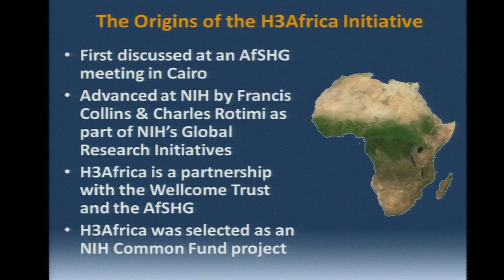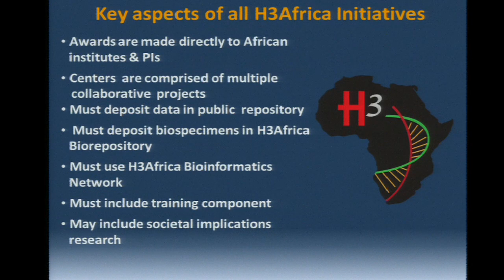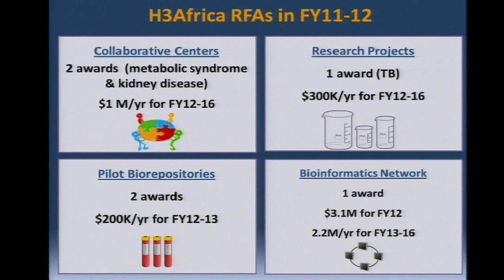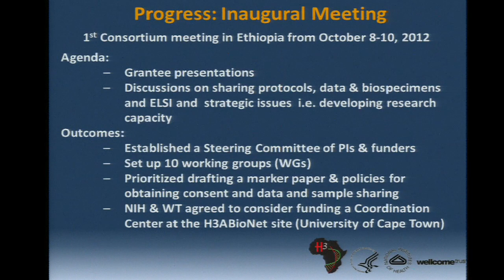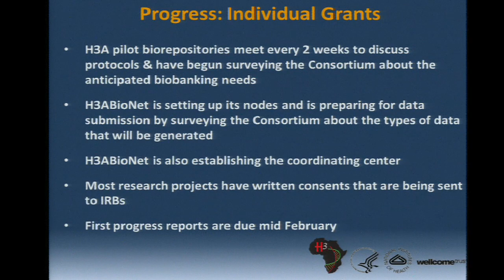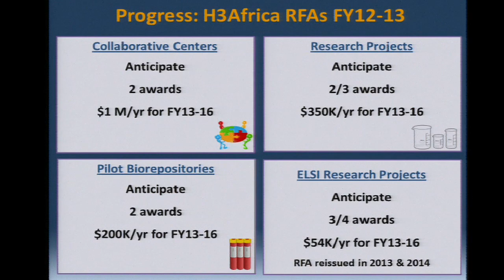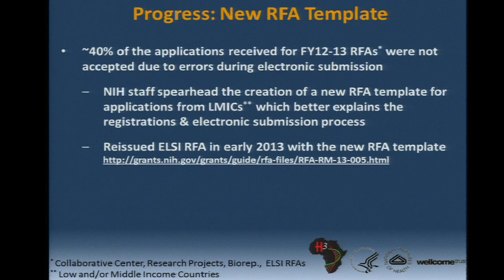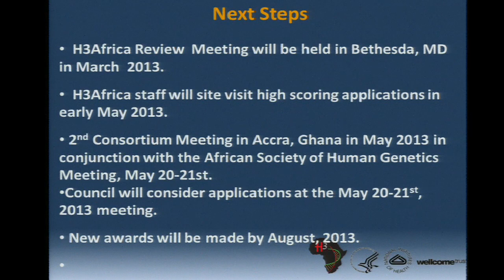H3Africa Project Update - Jane Peterson